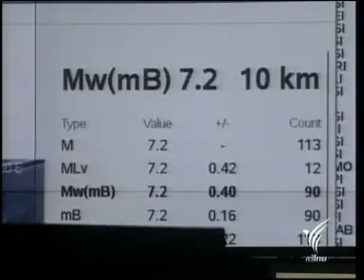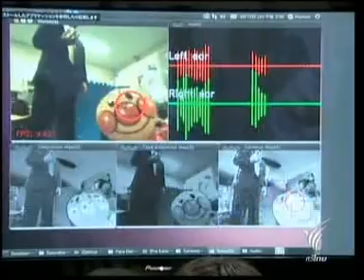16JUN10 THAILAND's NEWS 7of13; PART7